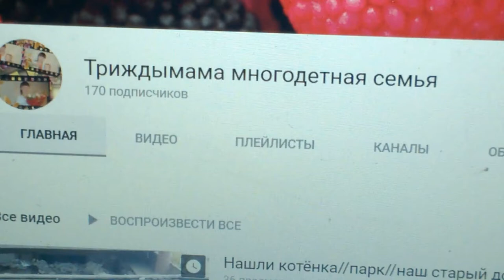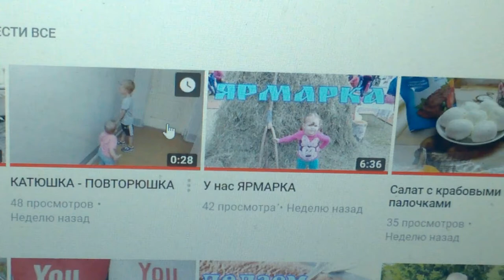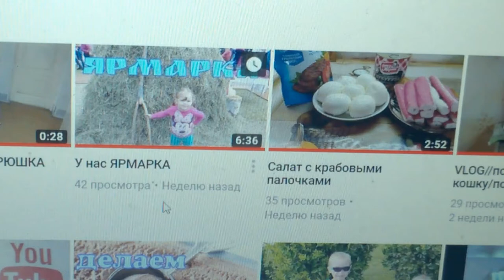Наш скромный пиар.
У нас очень много друзей-каналов.
Начинаем новую рубрику- скромный пиар.